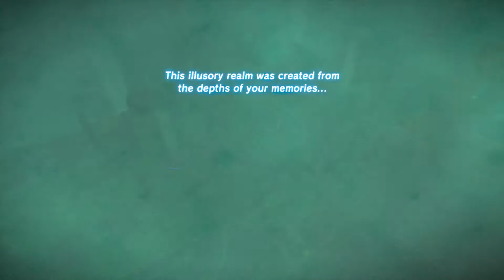The Legend of Zelda: Breath of the Wild - The Champion's Ballad Pt.6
Link continues to master the Champion's Ballad by facing the challenges of Revali and coming face to face with an old foe in a illusory realm...